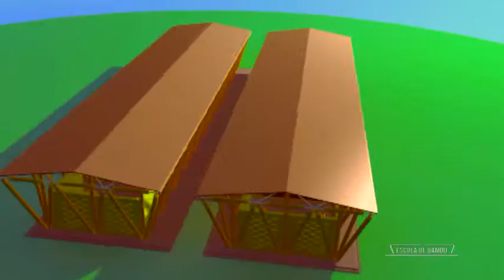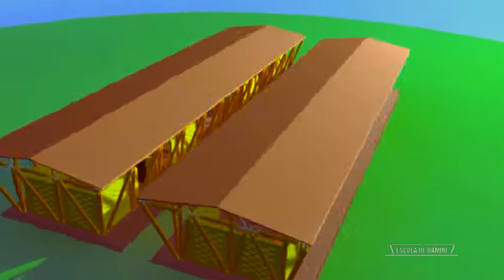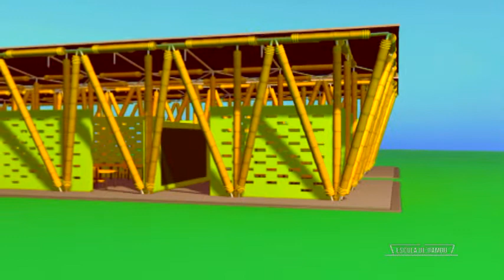André Dal'bó - Arquiteto - Escola de Bambu - Português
Conheça o projeto Escola de Bambu!
Ajude você também a construir uma escola na África!